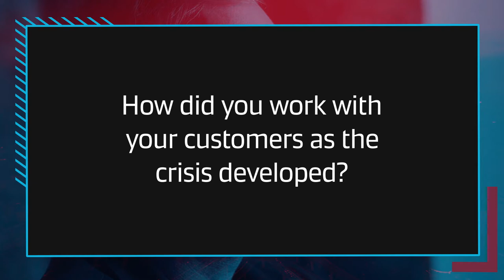How to Keep Global Trade Moving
Vincent Clerc, CEO of Ocean & Logistics, A.P. Moller - Maersk, shares how Maersk has responded to the crisis, what decisions were made early on to help navigate the situation as it developed, and hear his advice for those wanting to build more resilience into their supply chains in the future.